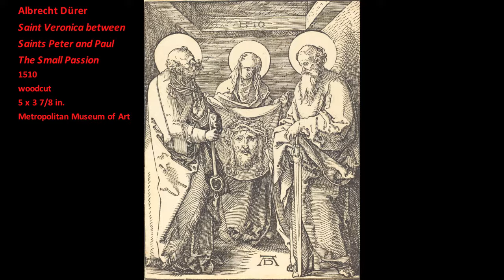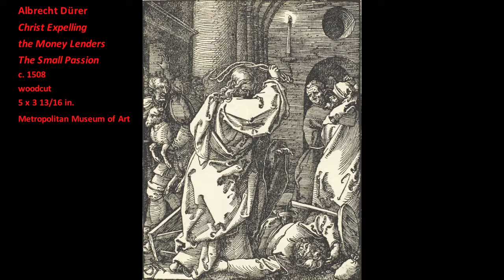Albrecht Dürer: Christ Carrying of the Cross, The Engraved Passion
Looking at Albrecht Dürer’s Christ Carrying the Cross, from The Engraved Passion, this introduces how his innovations in the printmaking process contributed to Dürer’s development of the devotional narrative image. This is the third video in Art For Holy Week 2016. Dürer’s 1512 engraving evidences how he advanced the language of printmaking through his expansion of the range and complexity of this vocabulary of the printed line. This video examines how Dürer’s method of printmaking attempts to make the sacred more directly present for the viewer. Written and narrated by Dr. James Romaine.